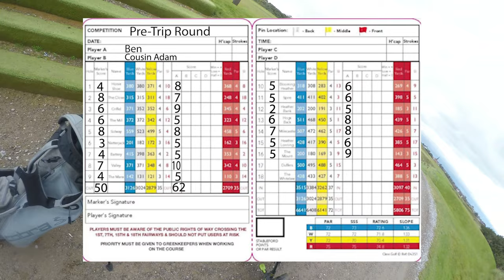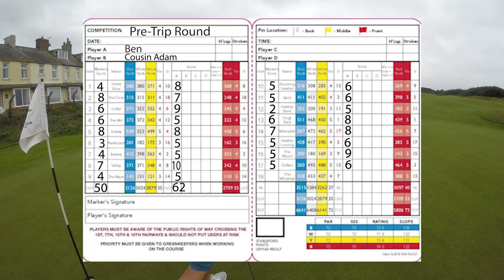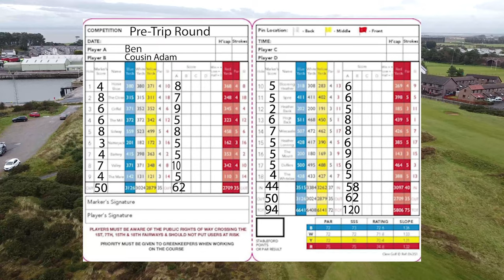The Last 3 Holes | Silloth Golf Course Vlog | Part 5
Ben, Cousin Adam, and Soundman Dan are getting ready to Hike Hadrian's Wall and play golf at six different courses along the way.  But before they do, they stop for a relaxing game of golf at Silloth Golf Course.   The Swingdom's golf walk for charity is going to be filled with fun, golf, and walking. Enjoy the last 3 holes.

Raising money for Rowcroft hospice & Golf Foundation!